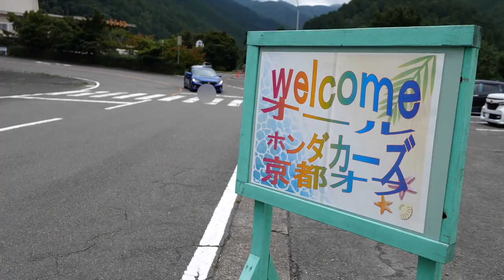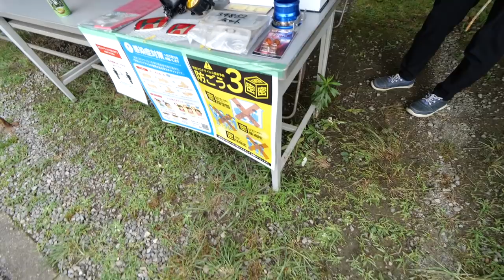2020オールHONDAカーズ京都オフ に参加してみた！